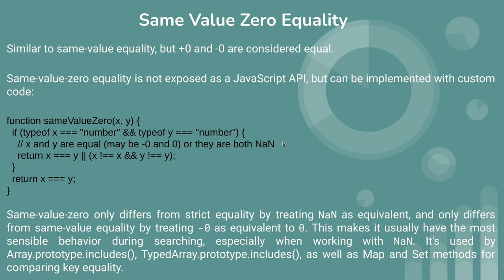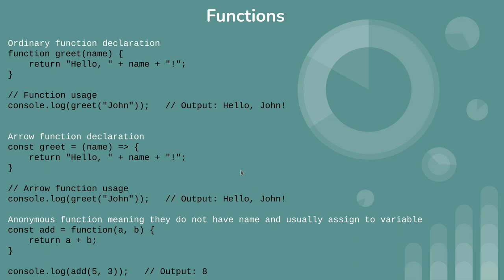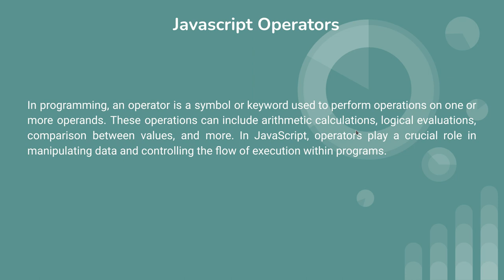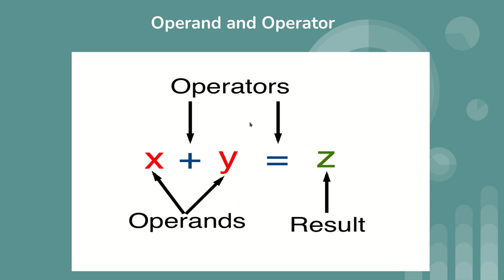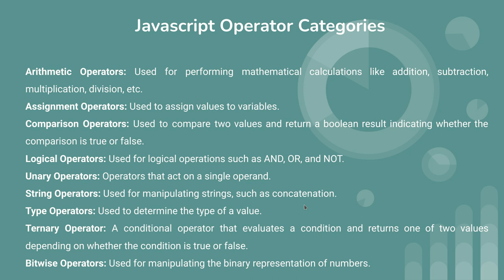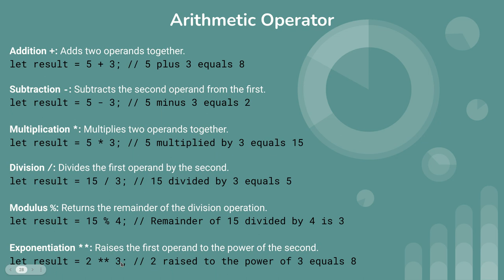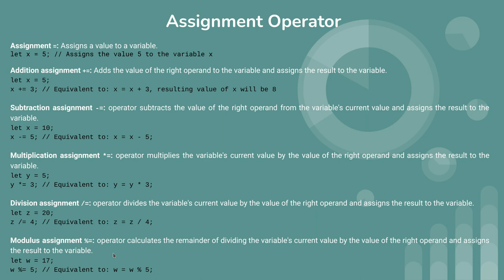Complete Javascript Tutorial For Beginner Javascript Tutorial(Operator and Operand)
This is fifth javascript tutorial series